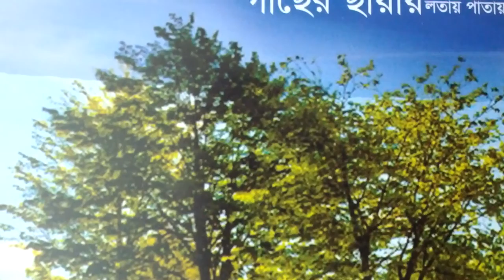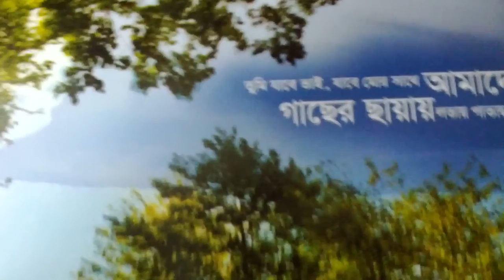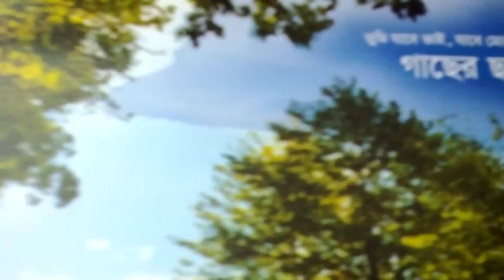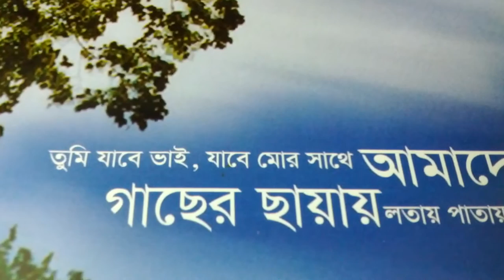Abu Hena Mostafa Kamal & Mohammad Abdul Jabbar .Hajar bachor pore abar. Part ; 1.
Rare collection from Music &Civic. First time up loaded. (Not only song)Abu Hena Mostafa Kamal.1987/1988.